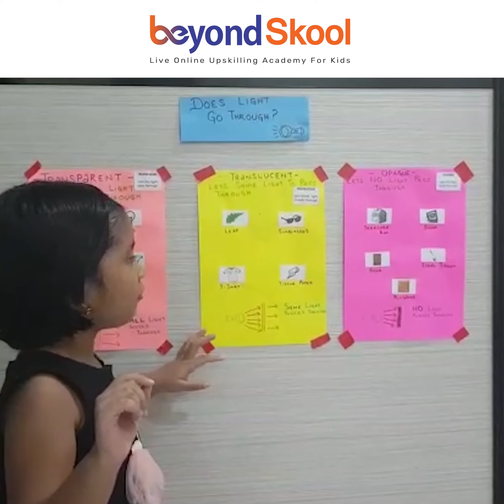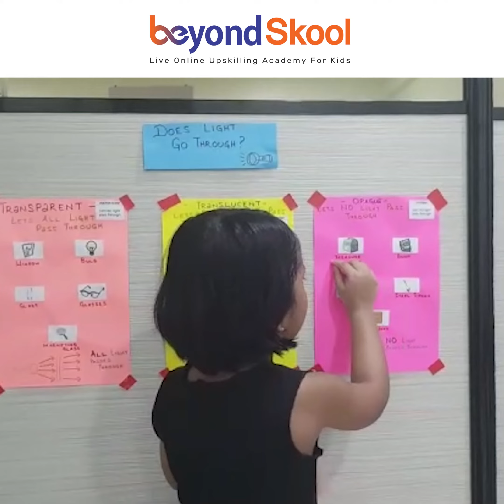Prachi Created A Science Journal | STREAM Capstone Project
Prachi a 5-year-old BeyondSkool student created a Science Journal by applying the science concepts learned to solve real-world problems.

Empower your kids with the joy of building their own real-world application projects and solutions.

Join 33,000+ students worldwide and let your kids show their creativity and confidence

BeyondSkool provides LIVE 1: 6 and 1:1 online classes for Jr.KG to Grade 6 children, with a vision, is to create new-age innovators, influencers, and problem solvers, through ingenious programs that complement the current education system and equip kids to grow beyond the curriculum.

We are the fastest growing ed-tech venture created and endorsed by alumni of Kellogg School of Management of Northwestern University, NYU London, HKUST, MDI, IIMB, Zee Learn, Teach for India, Khan Academy, Poddar International School.